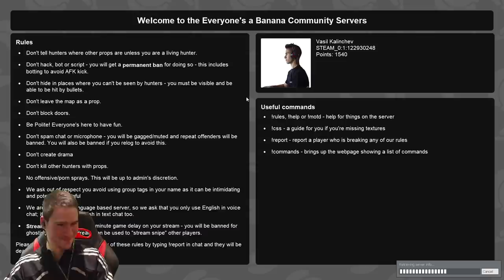Криеница в Банка